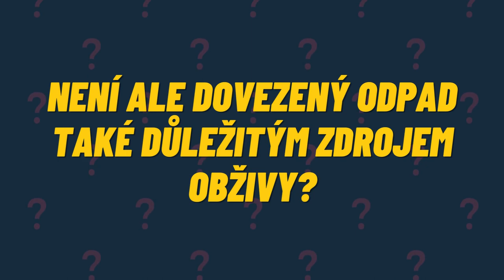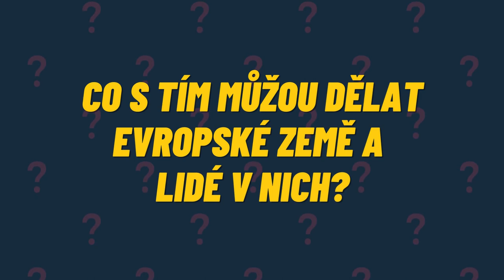Co se děje s naším odpadem, když opustí Evropu?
Rozhovor s Punyatohornem Jeunsgmarnem z thajské organizace EARTH.